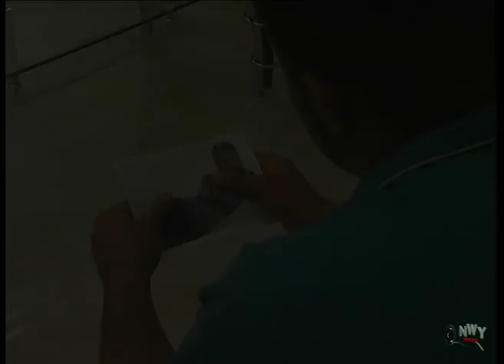My Perfect March Season 3&4 - Mercy Johnson Latest Nigerian Nollywood Movie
This is a captivating classic that will keep you at the edge!
Nothing would make Jake, a playboy to drop the game, not even Keila his fiance, but when he meets Nora in a business arrangement he knew there is something about her that he finds irresistible.
Meanwhile, being faced with the harsh reality of Jake’s decision her future seems uncertain and the only man who could save her is Steve, her ex best friend.

Nollywood Movie Starring: Mike Ezuruonye,Ini edo,Mercy Johnson,Kalu Ikaegwu,Tonto .Directed by: Produced by: Tony Nwatu.